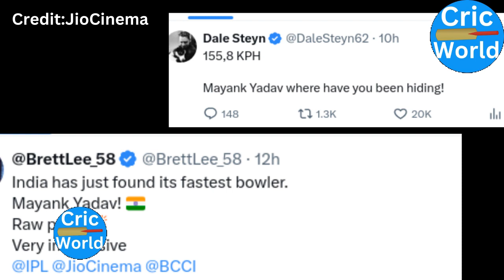Shocking | Mayank Yadav Fastest Ball In IPL 2024 👌 | Cricket News Facts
“ If any person have objections" to this images used in this video, then he Can Contact the channel manager.